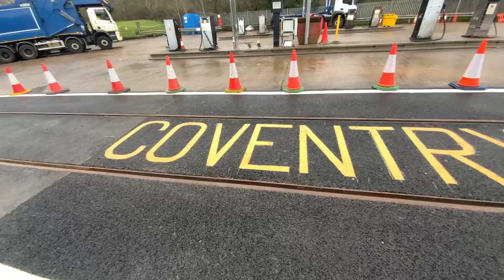A closer look at the Coventry Very Light Rail track